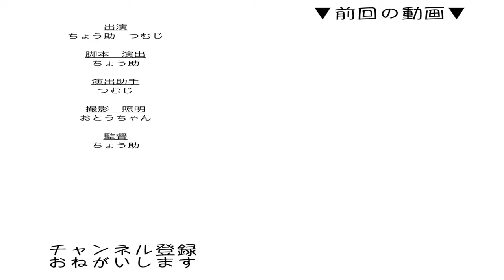【保護猫】ジャンプ力を試された子猫